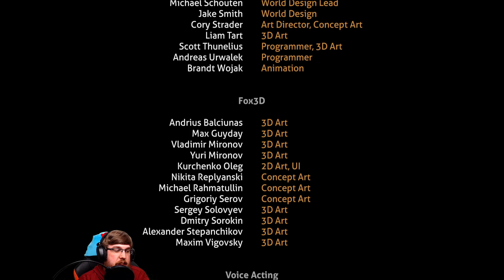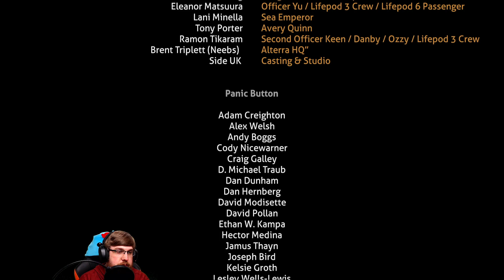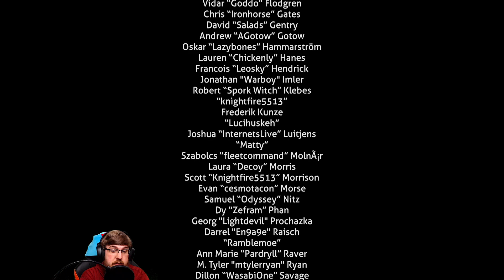Subnautica | Finale [Stream Archive | First Playthrough]